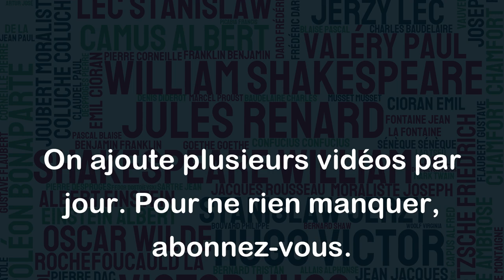Les êtres humains doivent avoir une action ; et ils le feront s'ils ne le trouvent pas.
Charlotte Brontë veut dire que l'être humain a besoin d'agir pour se sentir utile et que s'il ne trouve pas de quoi agir, il cherchera indubitablement une activité à entreprendre. Elle souligne l'importance de l'action dans la vie humaine pour développer son potentiel et se sentir accompli. Cette citation peut être une source d'inspiration pour ceux qui ont besoin de se motiver pour entreprendre une action ou qui cherchent une activité à faire pour s'occuper.